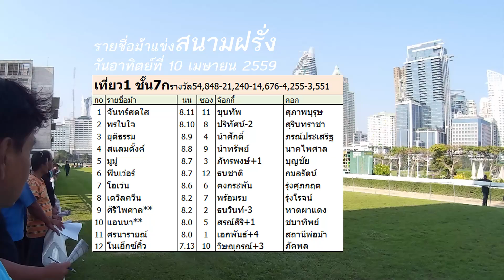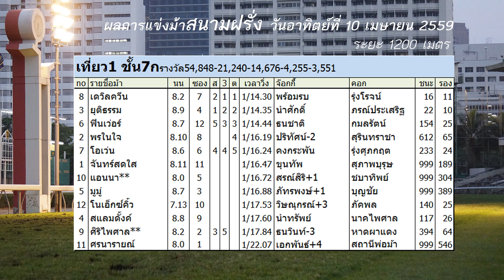ม้าแข่งสนามฝรั่ง 10 เมษายน 2559 เที่ยว 1 ชั้น 7ก